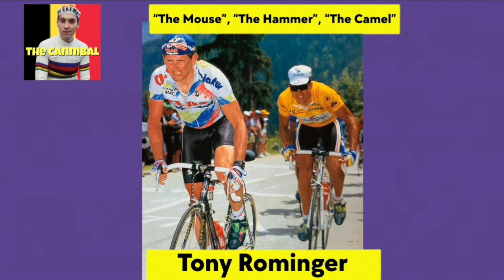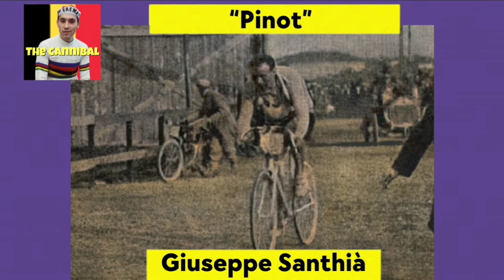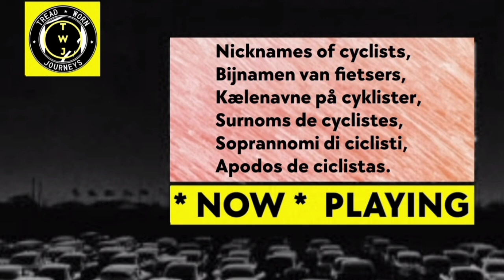Nicknames of cyclists | Complete Series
Nicknames of cyclists,
Bijnamen van fietsers,
Kælenavne på cyklister,
Surnoms de cyclistes,
Soprannomi di ciclisti,
Apodos de ciclistas.

What pro (or ex pro / dead / alive) cyclist has the best nickname?

We may create an extra video with your suggestions.
Photos / Images:TV

L'Équipe TV
La Chaîne L'Équipe
ASO
Getty Images
Getty Images Sport
Getty Sport
Procyclingstats.com
Cyclingnews.com
Bettini Photos
Bettini Image
Eurosport.com
PhotoNews
ESPN
SuperSport Variety 1

Music
1.
2. Splice app (GoPro)
Upcoming events.